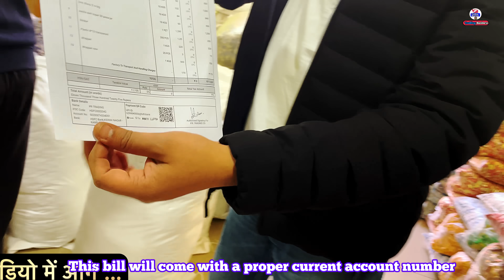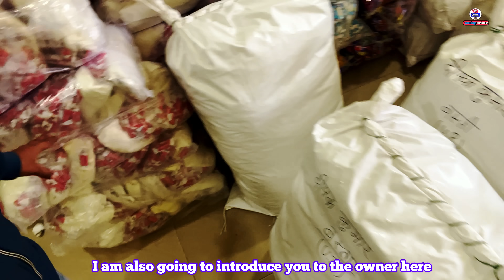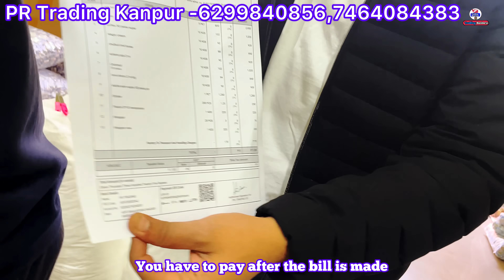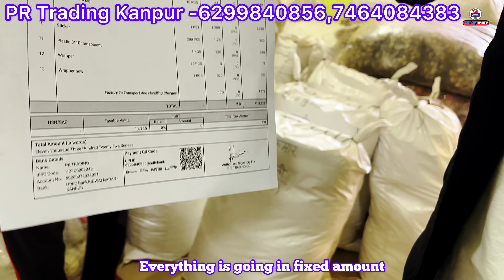1₹ वाली Loos Toffee मिलेगी 10 पैसे में | Lus Toffee wholesale market in kanpur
1₹ वाली Loos Toffee मिलेगी 10 पैसे में | Lus Toffee wholesale market in kanpur | Business ideas 2024

PR Trading Pvt Ltd.*
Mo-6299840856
near pran Nath Mandir Nanlal chauraha Govind puri , Kanpur City, Uttar Pradesh, 208023

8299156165(Only Whatsapp) (कृपया ग्राहक कॉल ना करे सिर्फ वही कॉल करे जिसको वीडियो बनवानी हो )